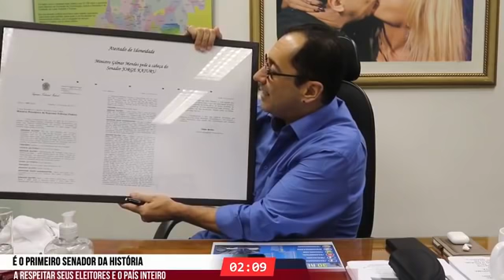ATENÇÃO GOIÁS!!! KAJURU É O PRIMEIRO SENADOR GOIANO A CONVERSAR MAIS DE UMA HORA COM O MINISTRO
ATENÇÃO GOIÁS!!! KAJURU É O PRIMEIRO SENADOR GOIANO A CONVERSAR MAIS DE UMA HORA COM O MINISTRO PAULO GUEDES E TEM UMA EXCEPCIONAL NOTÍCIA PARA TODOS OS SERVIDORES ESTADUAIS; AINDA SENADOR KAJURU QUEBRA MAIS UM PARADIGMA, E AGENDA UM DIA SEMANAL SÓ PARA CONVERSAR COM O BRASIL PELO SEU TELEFONE PESSOAL (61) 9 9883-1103. ESTÁ NO AR A PRIMEIRA EDIÇÃO DE A VOZ DO SENADO, COM DIANA LINS E JORGE KAJURU.